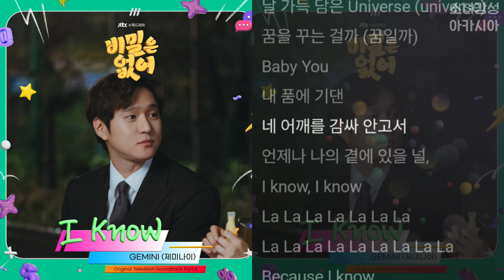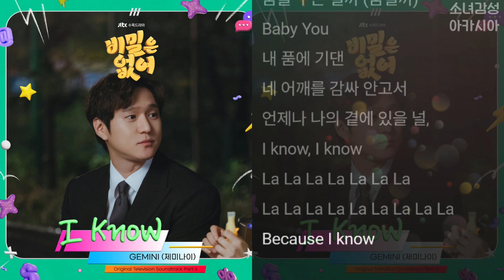GEMINI (제미나이) - I know. 비밀은 없어 OST Part.6